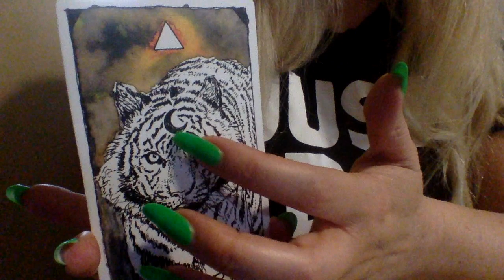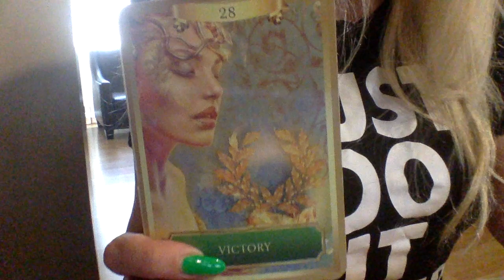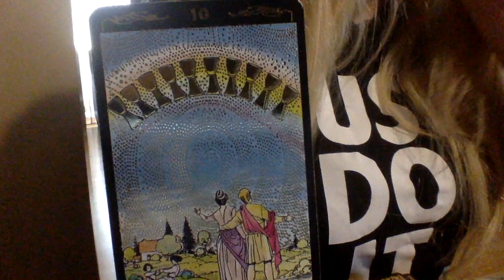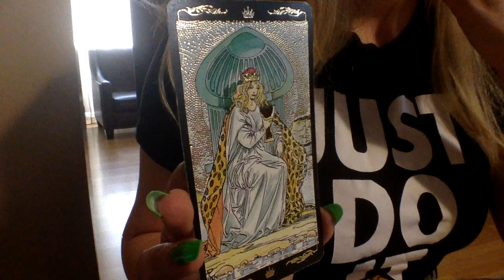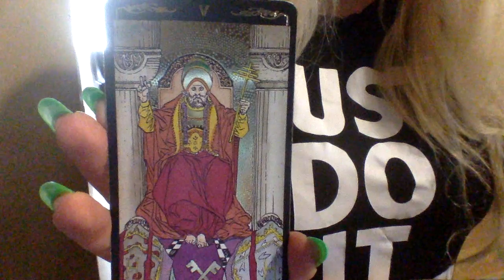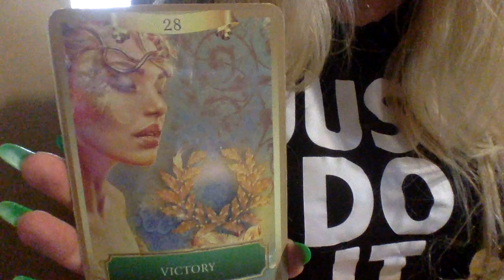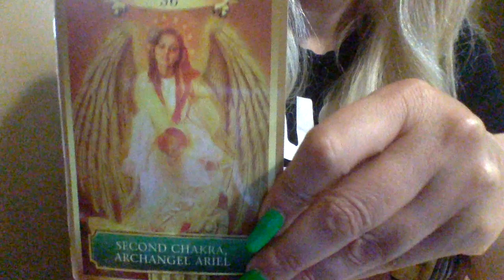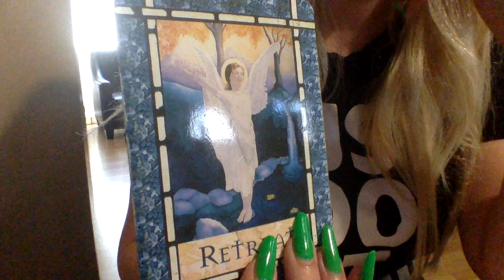LIBRA 💕KARMIC ENDINGS BRING GREAT BEGINNINGS!🌈 LOVE READINGS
YOUR FULL NAME, BIRTH DATE & CURRENT LOCATION

BLESSINGS 🌟